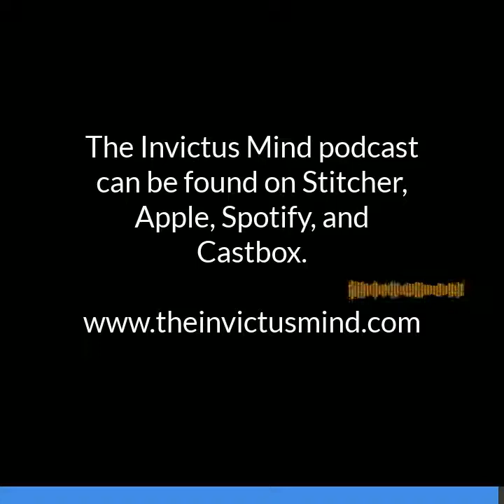The Greatest Tool for Self Defense of Value (Episode 31)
Bitcoin has no central planning mechanism that will paper things over when things happen in the market. This is sound money and will take a long time to normalize, but we get real market prices every day without manipulation.